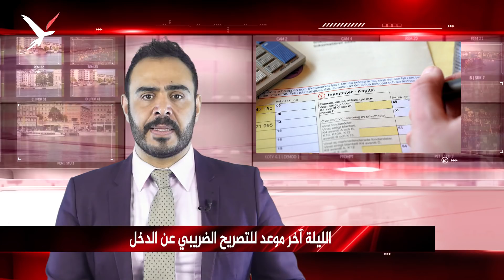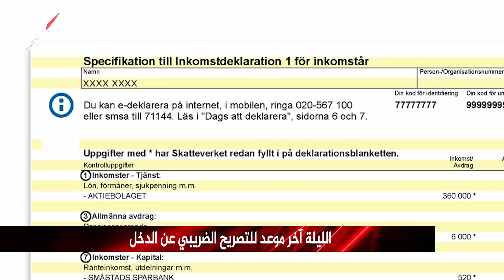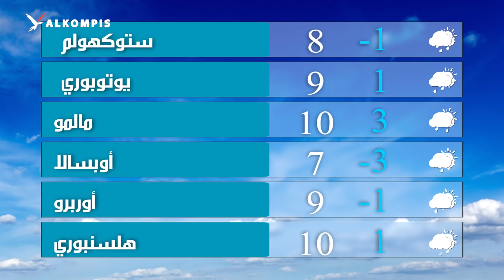الكومبس تطلق أول مؤتمر من نوعه لرواد الأعمال من السويديين الجدد